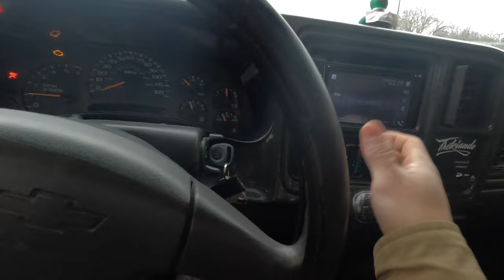I tried Christmas wrapping my truck!